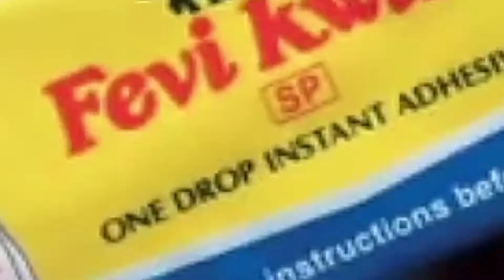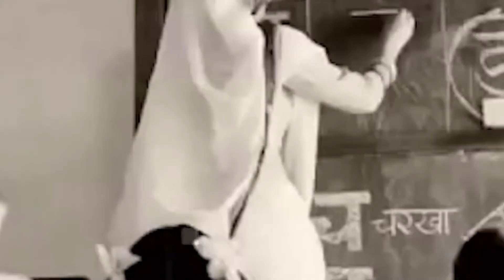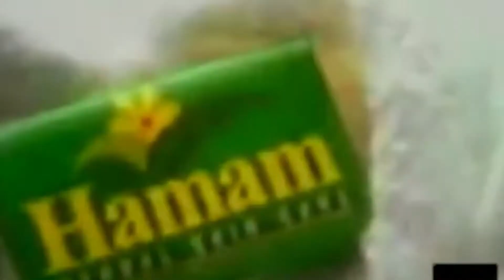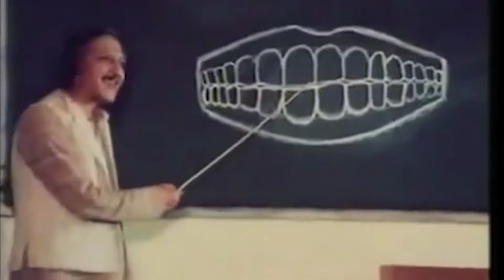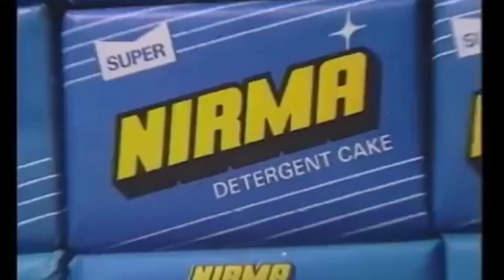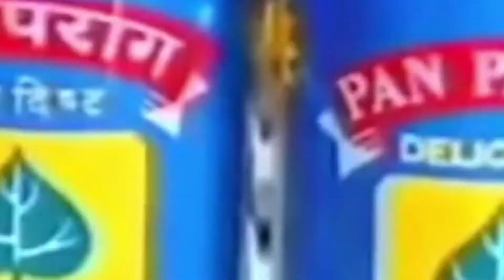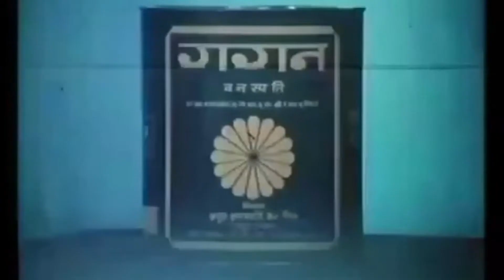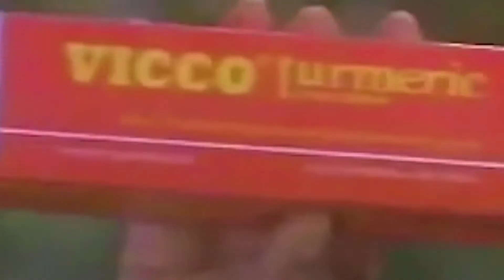90s दूरदर्शन पर आने वाले विज्ञापन | Old Indian Famous Ads | Doordarshan ki Bhooli bisri yaadein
This video is about Doordarshan Old Indian famous ads in India  the decade of1990 which we remember like Bhooli bisri yaadein

old 90 tv ads
90s tv ads India
1990 tv ads India
old indian tv ads 90s
tv ads from the 90s
90s tv ads
old tv ads since 1990
90s funny ads India
old tv ads funny
funny indian ads 90s
best tv ads of the 90s
90 tv ads
ads from the 90s
weird ads from the 90s
tv ads from the 80s